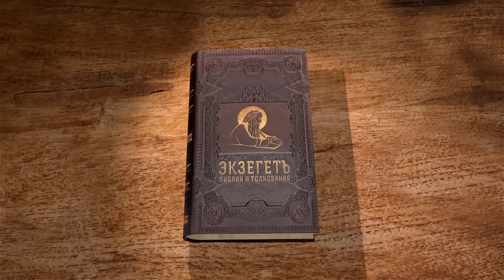Послание к Ефесянам. Глава 3 "Отечество на небесах и на земле" Протоиерей Олег Стеняев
Команда Экзегет.

Библейский портал Экзегет предлагает цикл лекций со священником Олегом Стеняевым на Послание к Ефесянам апостола Павла.
Апостол пишет послание из Рима, во время первых уз, предположительно 62-64 гг. Р.Х. Текст послания отличается вдумчивым возвышенным языком, поскольку предназначался для просвещенных Ефесян. В сегодняшнем видео исследуем 3-ю главу.

🔸   Апостол язычников
🔸   Откровение тайны Христовой
🔸   Надежда на пришествие Иисуса Христа
🔸   Благовествование премудрости Божией
🔸   Посредник между Богом и человеком
🔸   Молитва к Богу об Ефесянах
🔸   "Отечество на небесах и на земле"